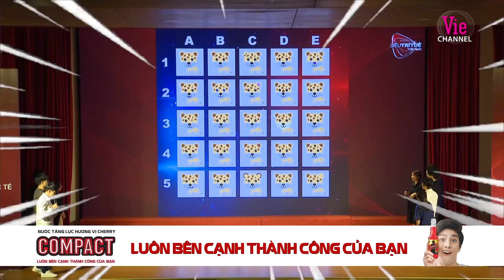Siêu trí tuệ Nhật lao đao chạm trán đối thủ "siêu" nặng kí | SIÊU TRÍ TUỆ VIỆT NAM & QUỐC TẾ